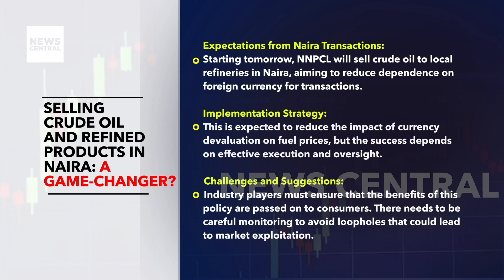Stock Markets Surge as Nigeria Shifts to Naira-Denominated Crude Sales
As we conclude September and the third quarter of 2024, the global stock markets are witnessing remarkable momentum. The S&P 500 is on track for its best nine months since 1997, while China's stocks are experiencing their strongest day since 2008, driven by a surge in healthcare and tech equities amid a significant stimulus rally. In Nigeria, the announcement of naira-denominated crude oil sales starting October 1st marks a pivotal shift in the energy sector, potentially easing inflationary pressures and altering the Central Bank's monetary policy stance. Join us as we discuss the implications of these developments with Daniel Effah, Senior Business Development Manager at Puprime Africa, who offers insights on the potential impact on Nigeria’s currency market and inflation dynamics.